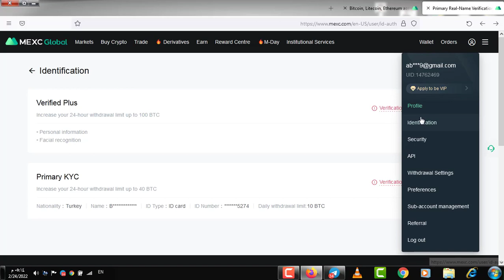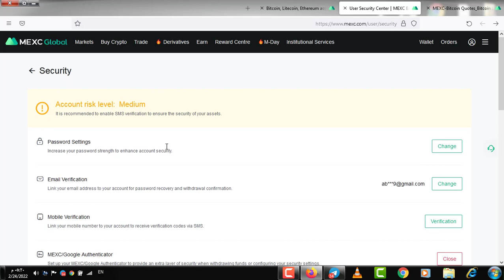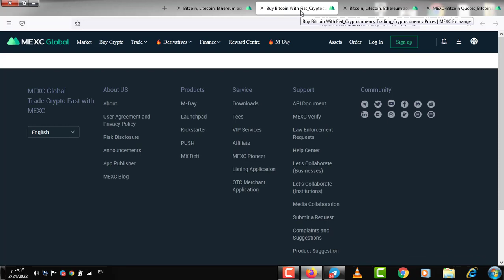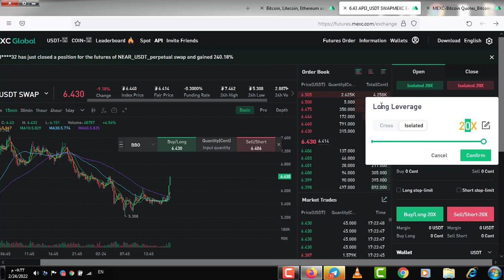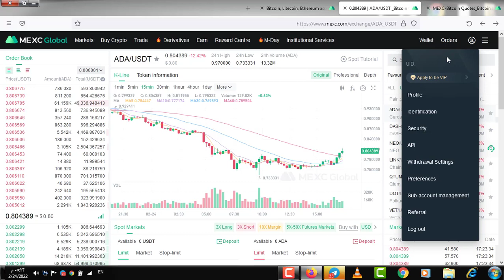كيف ابدا التداوال بالعملات الرقمية منصة mexcgloblبيع وشراء افضل واضخم منصة تداول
كيفية التداول من الهاتف | شرح منصة mexc global | ماهي افضل منصة الربح من تداول العملات الرقمية واقوى شرح تداول العملات
معلومات عن  أفضل منصة لتداول البيتكوين وكل العملات الرقمية شرح كامل  منصة باينانس-Binance ، في هذا  الفيديو  كيفية التسجيل في  المنصة
، كيفية الإيداع والسحب، كيفية التداول، وكيفية الدخول في الصفقة والخروج من الصفقة للمبتدئين في تداول البيتكوين والعملات
رابط التسجيل في منصة mexc :
 | شرح منصة mexc global | ماهي افضل منصة الربح من تداول العملات الرقمية واقوى شرح تداول العملات